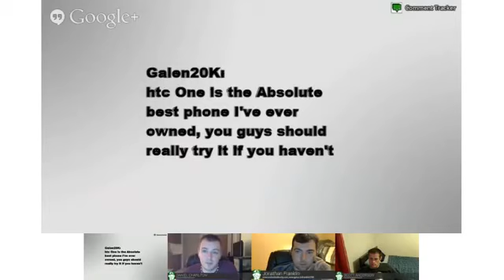Android Authority On Air Episode 65 A Senseless HTC One